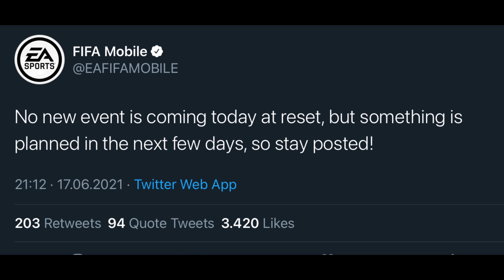Premiile UTOTS și Următorul EVENIMENT din FIFA Mobile 21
Vezi ce premii am făcut la Ultimate TOTS și ce Eveniment ar trebui sa urmeze in FIFA Mobile 21 pentru Android și iOS.

Unele link-uri sunt afliliate si pot primi un mic comision daca le accesati sau cumparati ceva, fara ca voi sa platiti ceva suplimentar.

Toate imaginile sunt folosite cu scop informativ si apartin proprietarului de drept - EA SPORTS